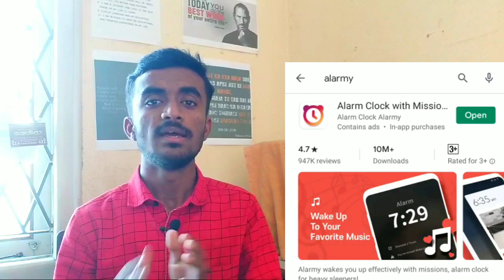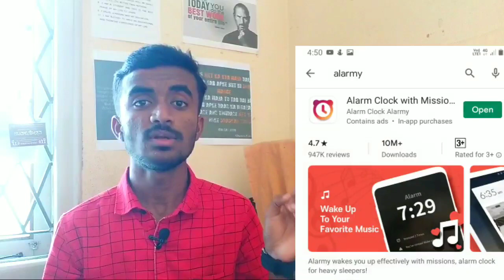ಬೆಳಿಗ್ಗೆ 4 ಗಂಟೆಗೆ ಎದ್ದೇಳುವುದು ಹೇಗೆ? | How to wake up at 4am? | In Kannada by Prince Anand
( I Share my Personal life Photos & Videos )

**Things I Use :

**Mobile Holder

 1. ಬೆಳಿಗ್ಗೆ 4 ಗಂಟೆಗೆ ಎದ್ದೇಳುವುದು ಹೇಗೆ?
2. How to wake up at 4am
3. Early Morning wake up in Kannada
4. Early Morning tips in Kannada